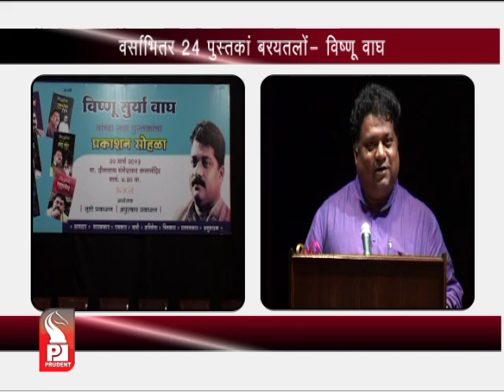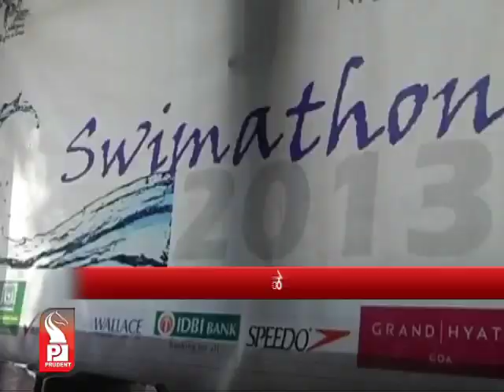Prudent Media Konkani News 23 Mar 13_Part 3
Vishanu Wagh to release 24 books in coming year.